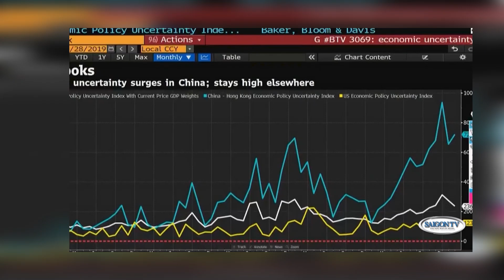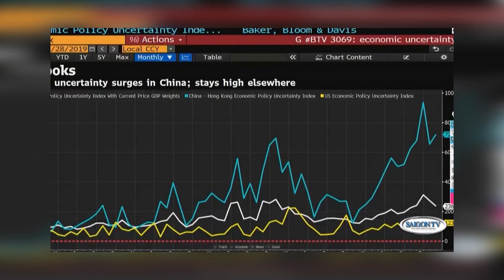Tin Tối 2/16/23 | Thời Sự Hoa Kỳ 📺 Mỹ cảnh báo Trung Quốc không dùng vũ lực với Đài Loan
SAIGON TV📺